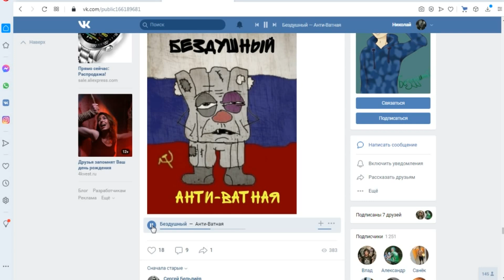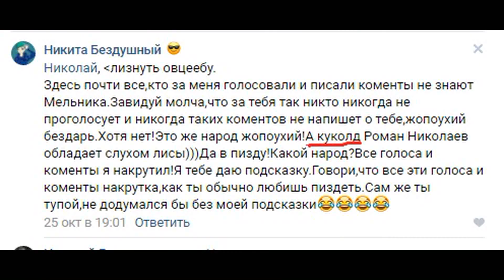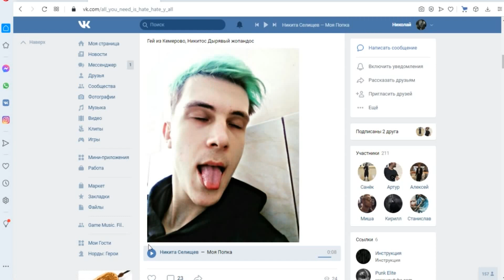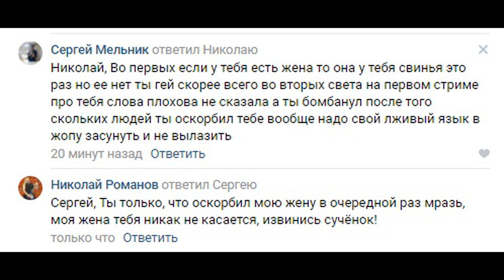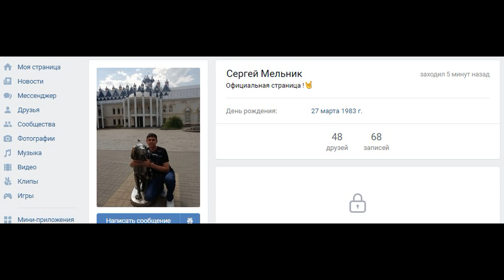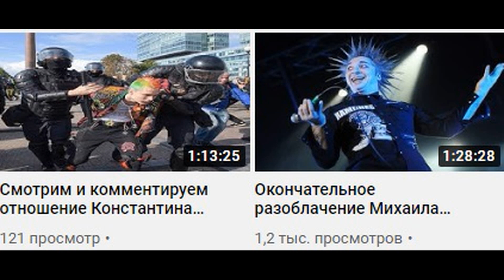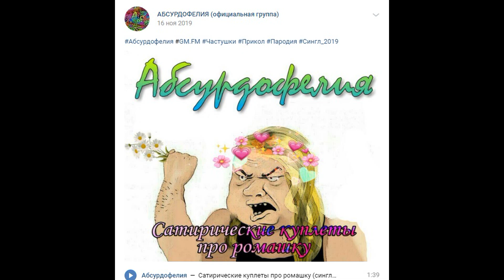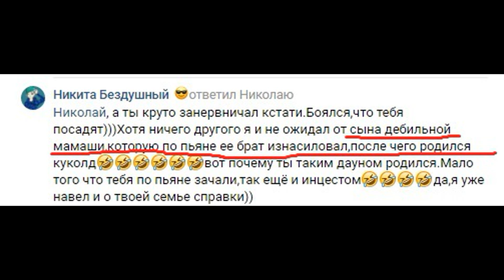ЗОНА КОМФОРТА хейтеры Бездушный Мельник Минакова